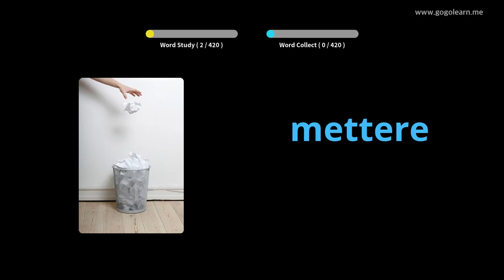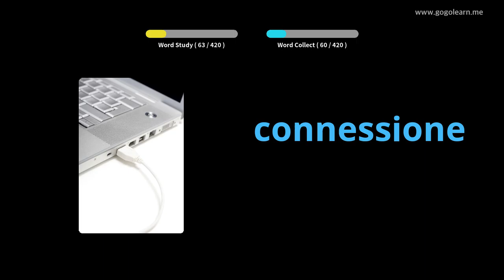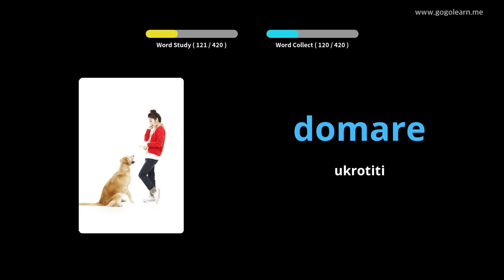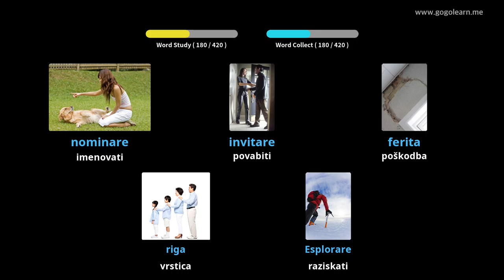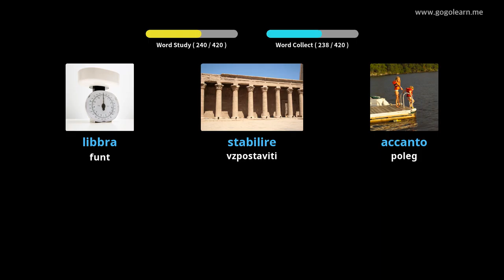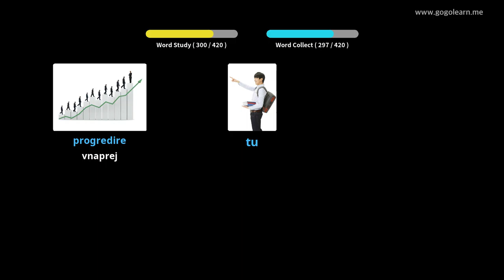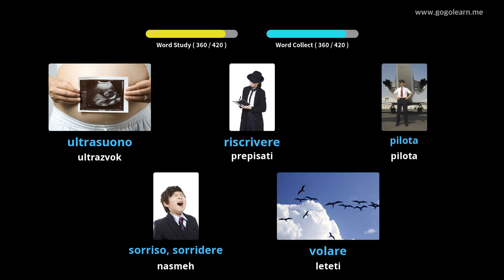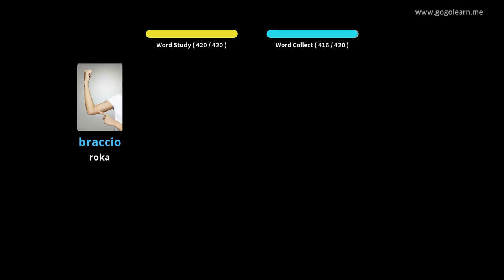Srednja šola italijanskega besedišča 3 | Golearn